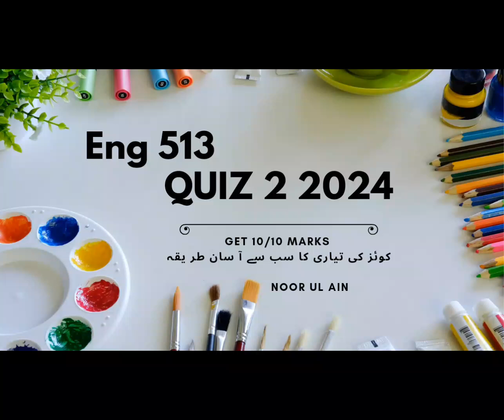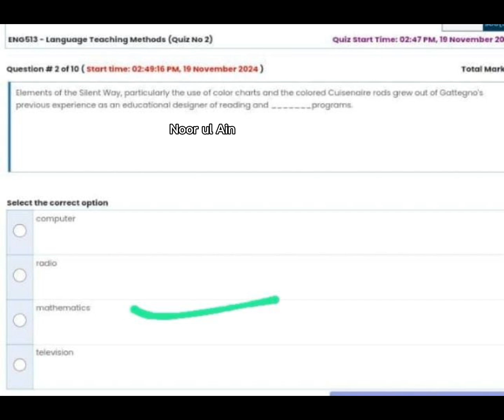Eng 513 quiz 2 2024 | correct solution 💯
Welcome to Noor ul Ain!

Your ultimate destination for solved quizzes, assignments, and GDBs. Our channel is dedicated to providing high-quality educational content to help students excel in their academic journey.

What You'll Find Here:

- Solved quizzes for various courses and subjects
- Step-by-step assignment solutions
- Expert guidance for GDBs (Graded Discussion Boards)
- Accurate and easy-to-understand explanations
- Study materials and resources for exam preparation

Why Choose Noor ul Ain?

- Comprehensive solutions for complex problems
- Time-saving study materials
- Improved understanding of key concepts
- Enhanced academic performance
- Supportive community

Stay ahead in your studies with our latest video uploads. Get instant access to:

- Solved quizzes and assignments
- GDB solutions
- Study tips and resources

Share your feedback, suggestions, and questions in the comments below.

Eng 513 midterm
Eng 513 quiz 2